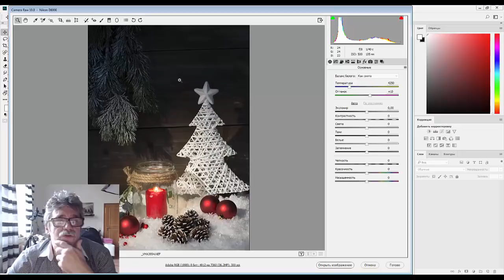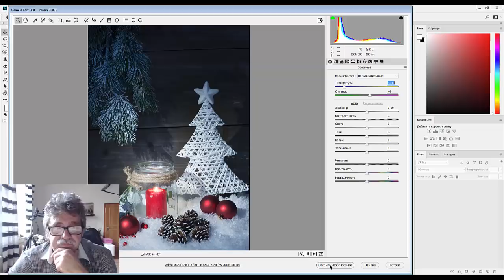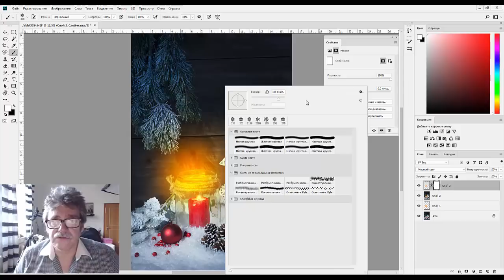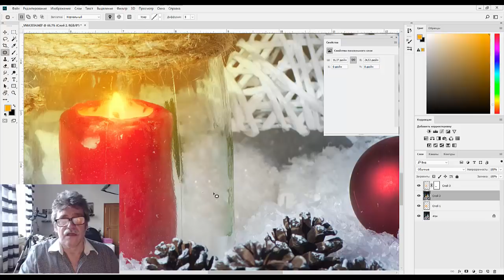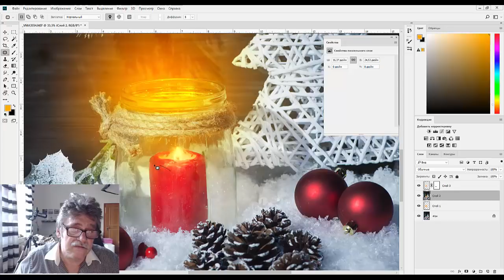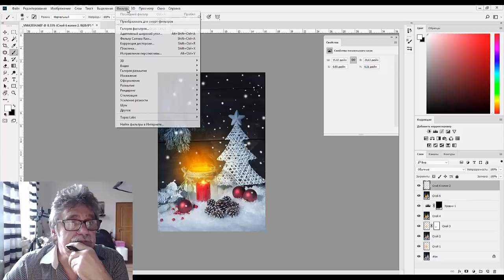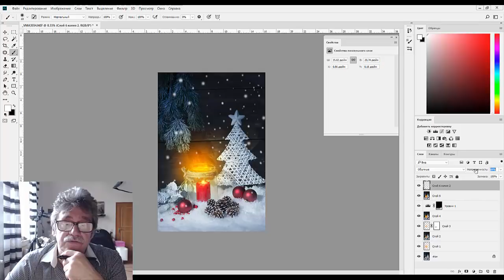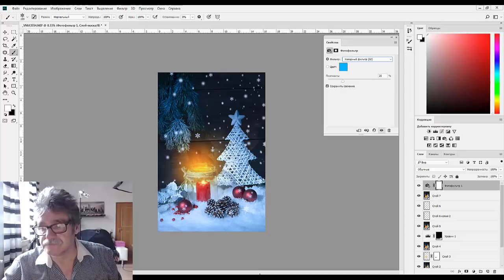149. Stock. Новогодняя тема (часть первая)